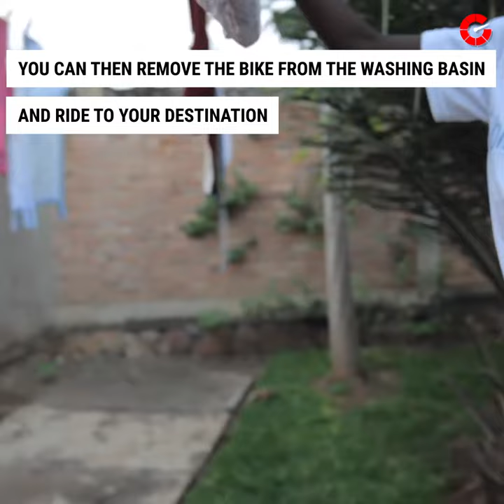Bicycle washing machine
RichHewitt traveled to Africa and while he was washingclothes he came up with the idea of transforming a bike into a pedaling washing machine. The attachable device connects to your bikes back wheel and rotates with pedaling.